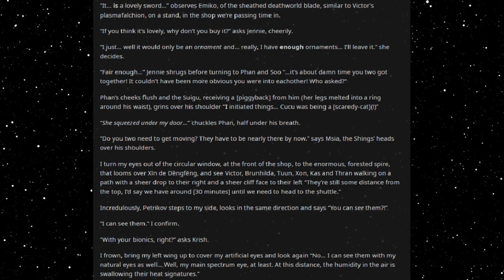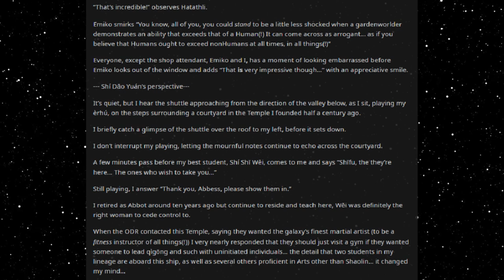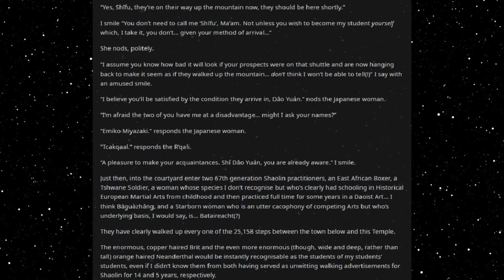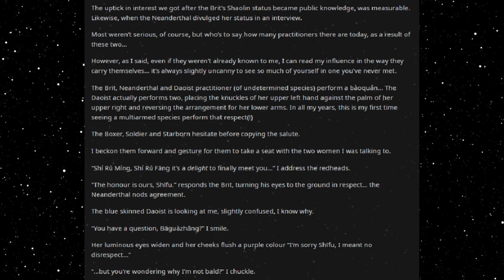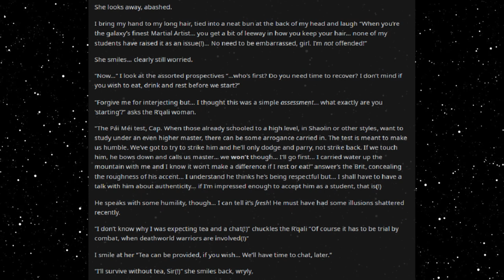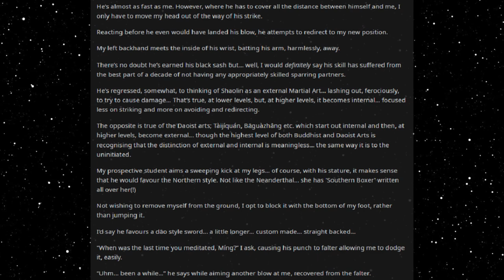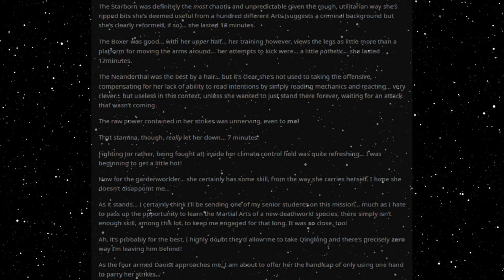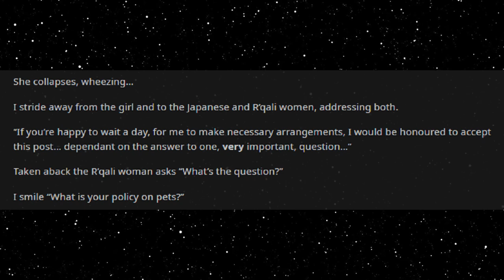Best HFY Reddit Stories: There Will Be Scritches (Part 28)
Meeting the master!

Current Patreons:
Roger Dial
J. Howard
Samuel king
Nathan Riek
Mezec
Nikolous Rice
Jeffery Needham
Dwavenminer
Daddy Jesus
Green Blaster07
Warutteri
Nick Hatley
John Etgar
Luis Medina
Adam Drawdy
James Erb
Evan Summers
pedro batista cepeda
Daniel Gartin
Jeromy Carmickle
Jeffrey hedlund
RUBEN
Tanner Ryan Jollet
Dan Chadwick
Dionysus
Jason Pearson
Wolflet
John J Riggan
Joel Nikula
Daq Britton
Erick Jaquez
Elitedrone
Weston Simmons
Mario Colon
Stephen Dower
Jonas GrundstrÃ¶m
Joey Bates
Brennan Robertson
michael lee
laurine manigat
Elim Tevir
Alexander Michael Fraser
Micky
Thee_ Number_Six
Raymond Demara
Christopher Heredia
Maze Zy
David Arva
Logan Herron
John Weaver
Malovich
Silvan Fricker
Mr. Karlsson
Manuel Garcia Soto
Jonathon Chasteler
KazuniTheAvali
Cloodden
genomephilanthropist
boone stover
Dustin Tijerina
Thobias Ã¥man
Nicholas Johnson
C Fern
TheBadassForunnerElite
oliver Pettersson
John Arians
eistee9683 .
SCP-49730
Jeff Kaiser
Alex Corl
Jess Hobart
Purple Magi
Matthew
william
Mr. NoNameA2601
Vengrov
Andre Tolmich
Dexxuleed
Ross Warden
Jason
Blighty
saber154
Cameron
Felipe Agudelo
juan ruvalcaba
Davin Smith
chaoticPopo
Possibly Here For Plot
Sapient_table
Vanopolis
Trey Hull
MÄ«onikoi
chzoe warford
Andrid9
daniel john gerhart
Mr.Monical
Kimball Boyd
but span
Shaun Jacobs
Enterprise
Tradainian
Quakes
Peter Crane
daniel mayo
Adrian IwaÅ„ski
Joshua brown
Dopamine Coma
Carl
Rusty Shackleford
Logan Jacobsen
Tech Priest Toaster
Thirteenth Angel
James Gregory
OyBoy413
Drakos
chaosdays
john
Yahsho Jinn
Chris Hogg
JordKriger
Nathaniel Krauss
Namel909
Devara Saira
Sturlaugur Arnar Kristinsson
Michael Morse
Nick Devor
Mitchell Taylor
PATRICK JAN JOSUA DAVIDSEN
Imp erishable
dioriteigneous
NightVision
Nathan west
matthew baker
Danger N00dle
DragenDragoon
Corbin Mcneill
nick davie
OTTO DBS Gaming
Danial Zujkowski
Dalmenuis
Tyler Bremer
eyes downfield
king vice
Barrage balloon
Roy Nicolaysen
Merlin Morgan
DebautcheryDecanter
julekule
Dragonking
Jonathan Torrez
Riokan
Juliano De Luca
Brice Abbott
Arin Storm
Logan Kuhlman
CLOROX D VIKING
Wln424
Viridity one
ShadaePrajschet
jordan simmons
Joey
iamblt
some wierd guy
Chandler Riley
Thomas Panis
John Meek
turnip hunter
Jarrett Campos
shadow sword001
joshua stone
Jim Flint
koollman
Dank Matter
Alex Farmer